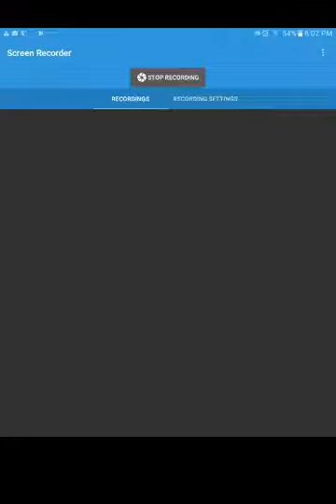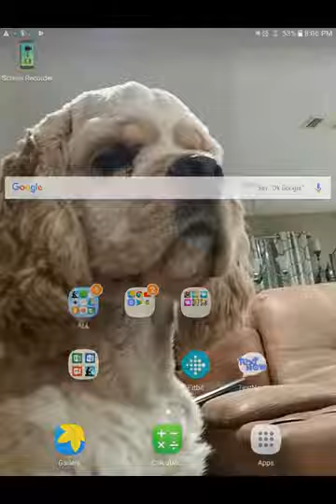Never send your good troops last/ clash royale#1